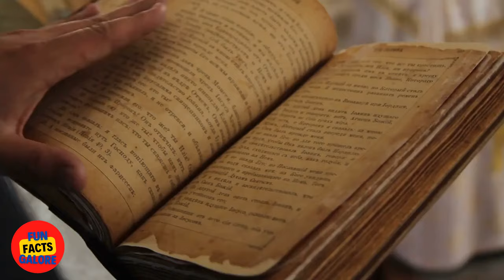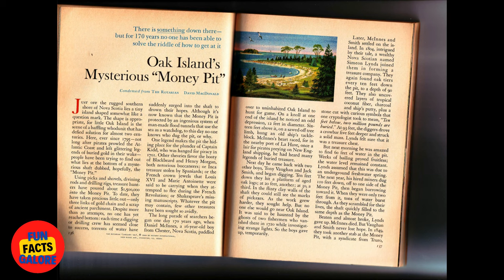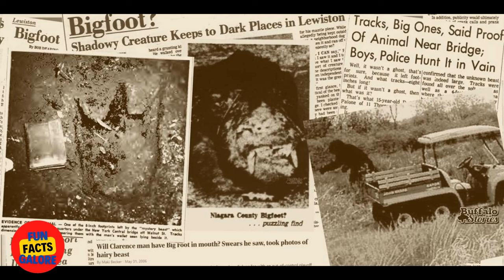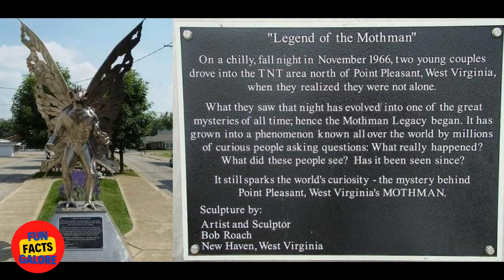The 10 Biggest Mysteries In History That Remain Unsolved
Welcome to The 10 Biggest Mysteries In History That Remain Unsolved! In this video, we explore some of the most intriguing and perplexing mysteries that have puzzled historians and researchers for centuries. From ancient civilizations and lost technologies to unexplained phenomena and unsolved crimes, these mysteries have captured the imagination and sparked debate for generations.

Join us as we delve into the top 10 biggest mysteries in history that remain unsolved, and see if you can help us piece together the clues and come up with a theory of your own. Whether you're a history buff, a mystery lover, or just someone who enjoys a good puzzle, this video has something for you.

So sit back, relax, and get ready to be amazed and puzzled as we take you on a journey through the top 10 biggest mysteries in history that remain unsolved.